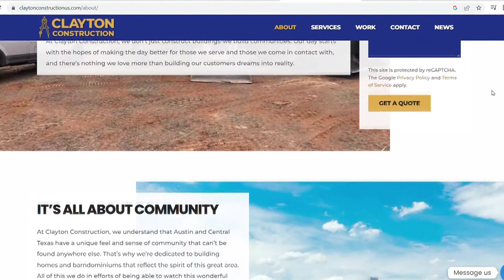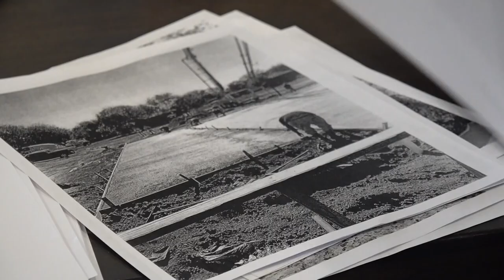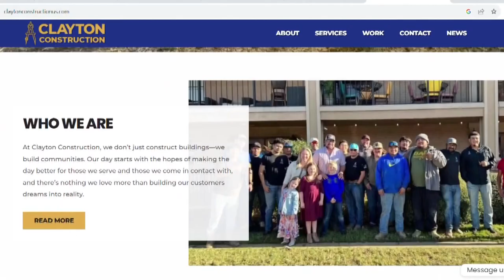Lott family losing home after being scammed by construction company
Clayton Construction Owner Loyd Clayton Yost was arrested in January 2023 after a warrant from McLennan County was issued out for his arrest.